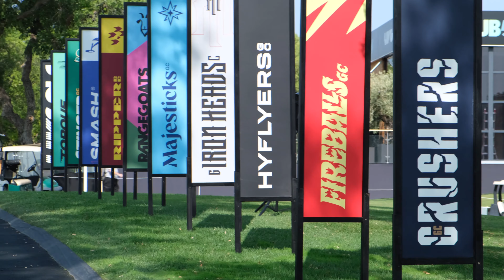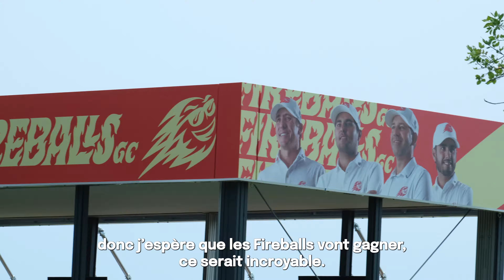Le challenge Valderrama - Golf - LIV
Première étape en Europe continentale pour le LIV Golf. A partir de vendredi les joueurs s'attaquent à un gros test : le tracé de Valderrama, hôte de la Ryder Cup 1997.